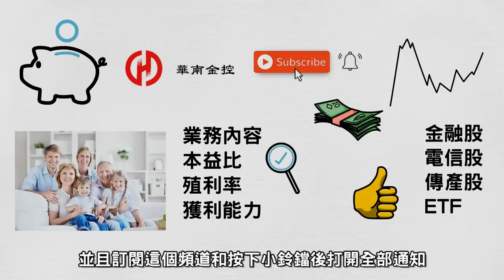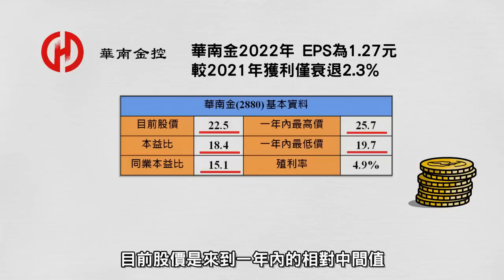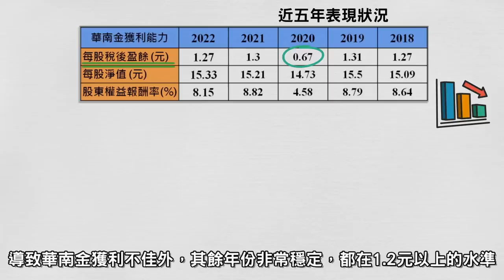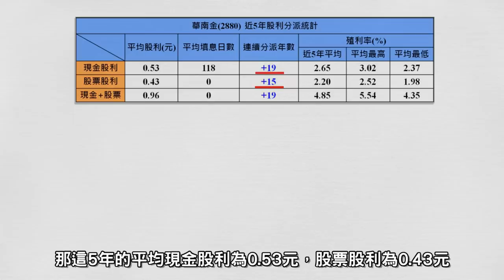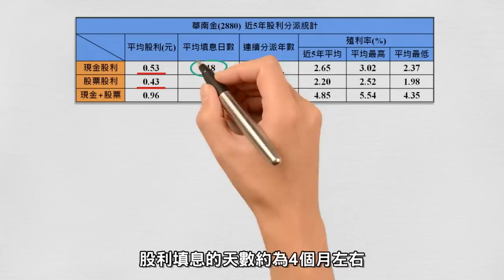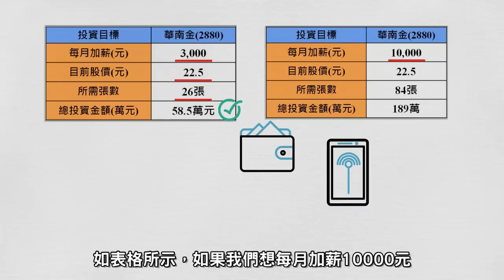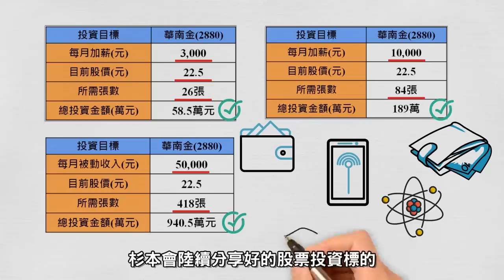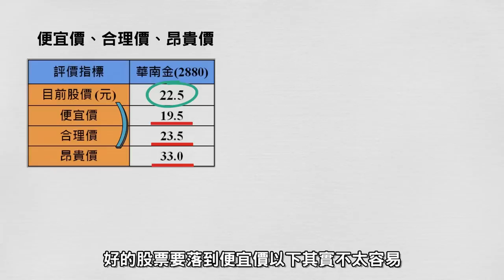存這一檔優質金融股只要84張，每月加薪1萬元，金融官股穩穩配，哪一檔是績優股，報酬最高?│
存這一檔優質金融股只要84張每月加薪1萬元，
金融官股穩穩配
哪一檔是績優股，報酬最高?│
穩定配息10年以上│殖利率為定存的5倍以上

今天的影片藉由業務內容、本益比、殖利率、獲利能力
帶大家了解一家穩定配息，高殖利率的好公司

存這一檔優質金融股每月加薪1萬元，金融股寵兒股東人數破50萬人